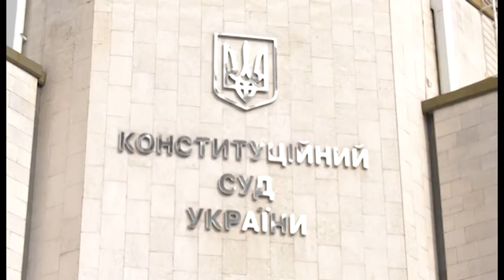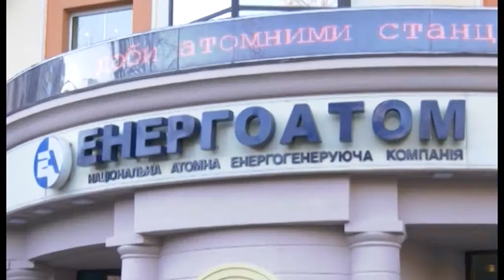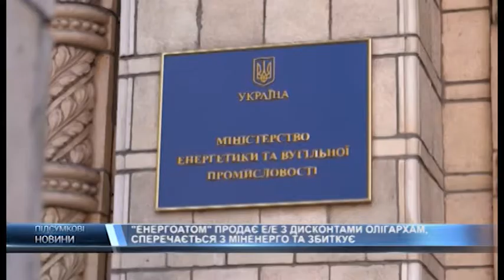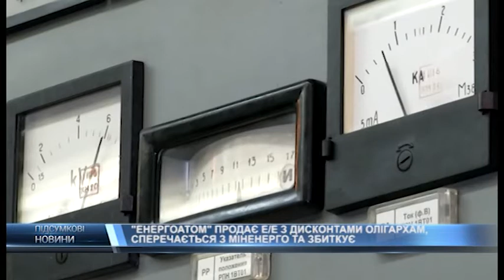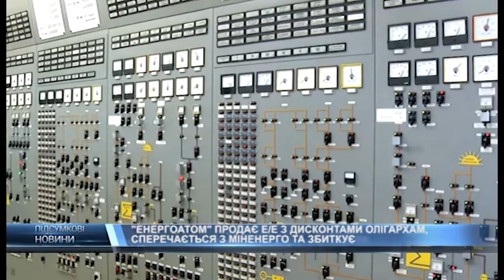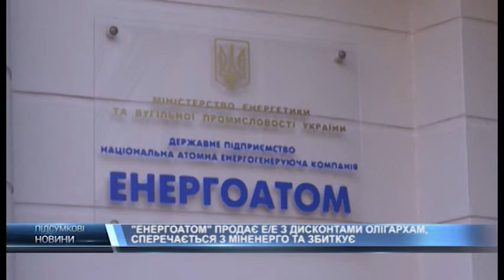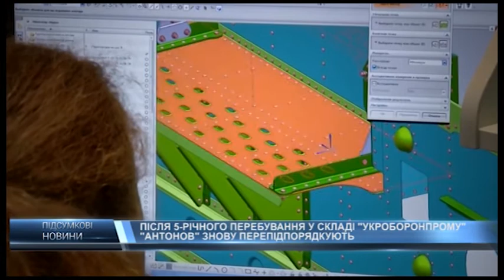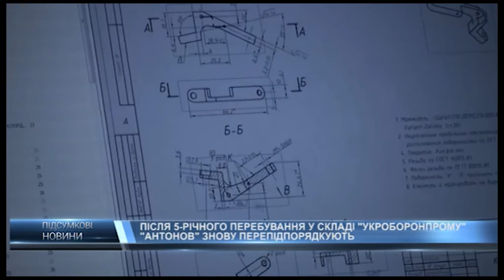Підсумкові новини 2020 року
1. Конституційна криза в Україні
2. Влада Кіпру продавала "золоті паспорти" українським корупціонерам
3. Влада не змогла знайти компромісне рішення і задовольнити вимоги ФОПів
4. "Енергоатом" продає електроенергію з дисконтами олігархам, сперечається з Міненерго та зазнає збитків
5. Після 5-тирічного перебування у складі "Укроборонпрому" "Антонов" знову перепорядковують

Дивіться ці, та багато інших сюжетів в підсумковому випуску світових новин 2020 року.